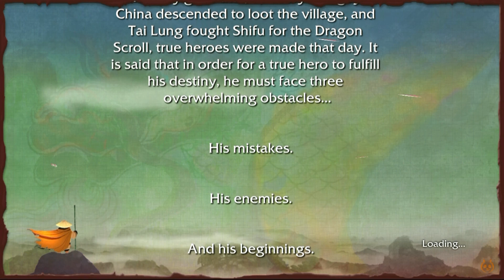Kung Fu Panda The Video Game - PART 15 - The Warrior's Destiny + Master Monkey Gameplay!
Please remember to THUMBS UP, Comment & Share :)